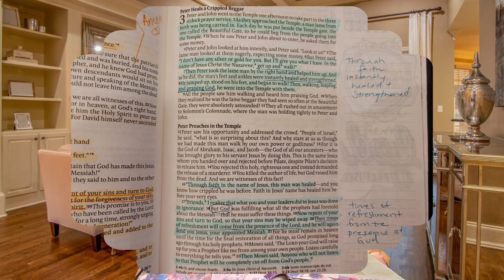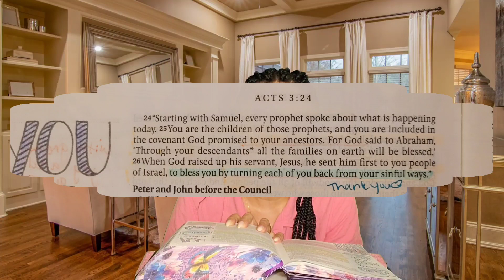BIBLE STUDY WITH ME: Acts 3 - Peter heals a crippled beggar